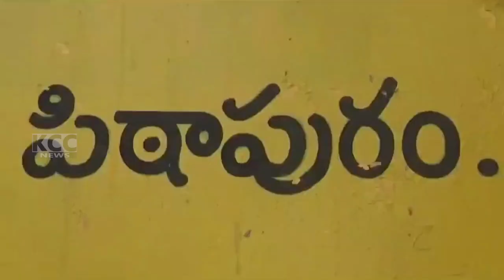PTP TDP || 31-10-2023 KCC NEWS